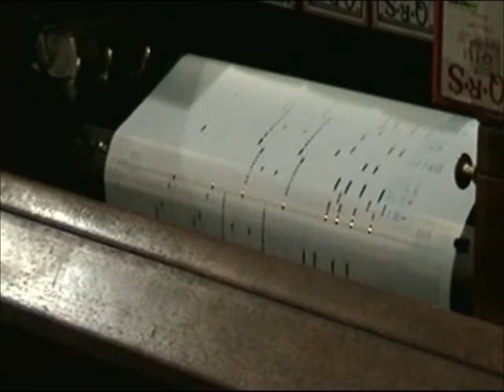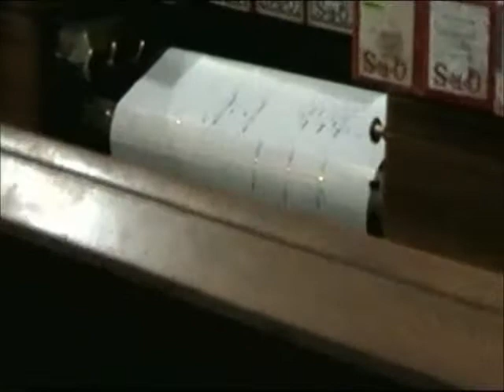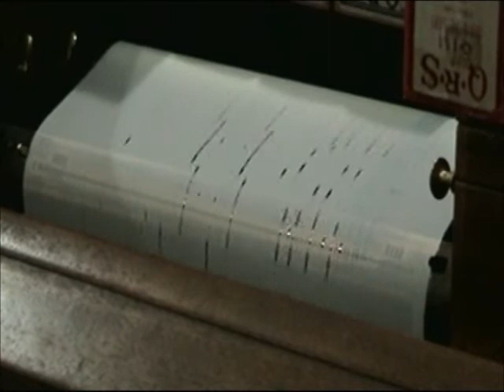"Jingle Bell Rock" Player Piano Roll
QRS Roll #10-101, played on a 1929 Aeolian Player Piano. Merry Christmas!